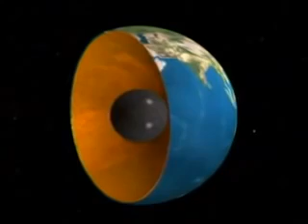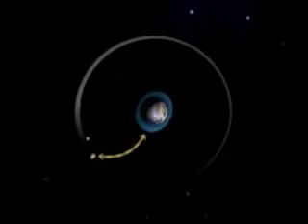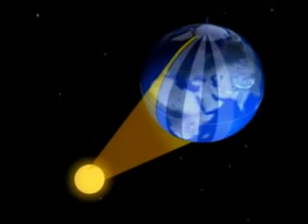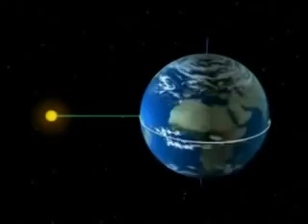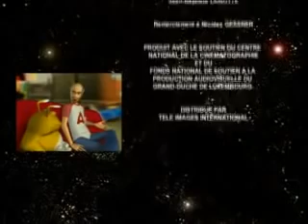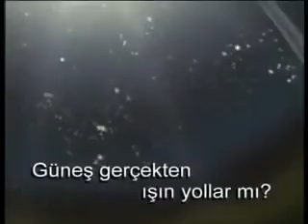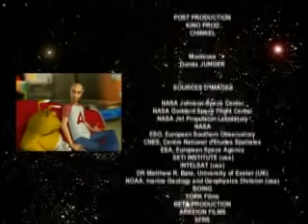Çocuklar için bilim